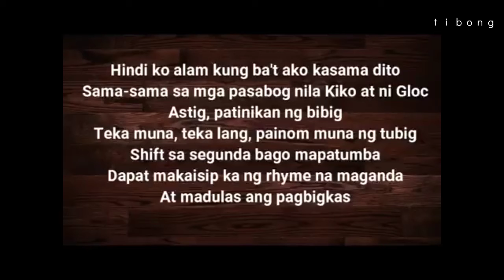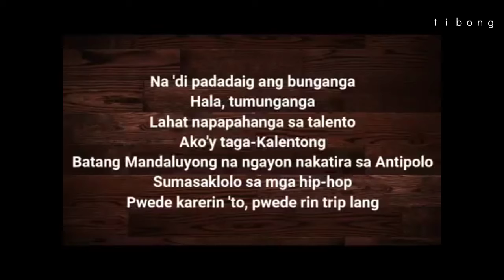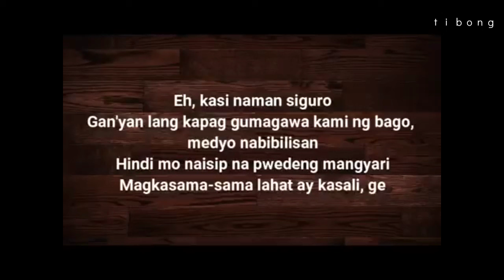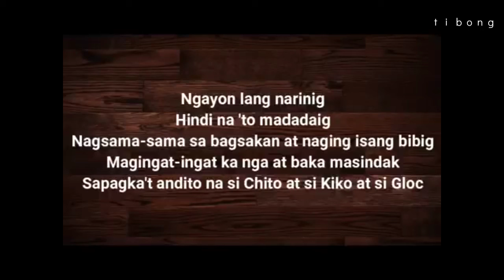Parokya ni edgar - Bagsakan karaoke